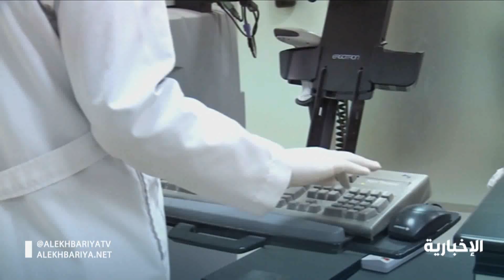د. إيمان المنصور: دراسة لقاح كورونا ضمن الأبحاث العلمية المدعومة من وكالة البحث في وزارة التعليم